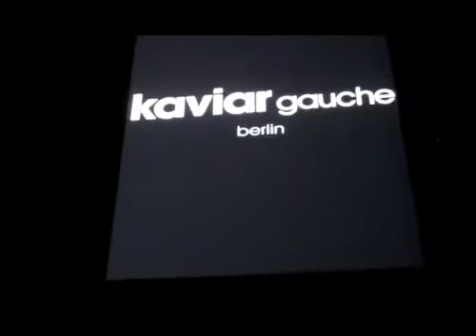Kaviar Gauche Herbst/Winter 2010/2011 @ Michalsky StyleNite